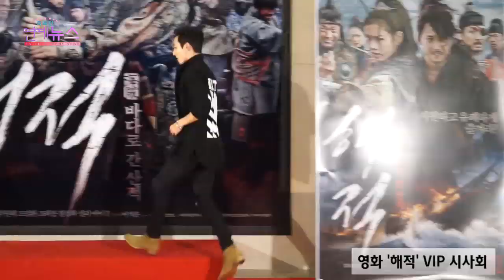[140729] Lee Soo Hyuk @ 'Pirate' VIP Premiere